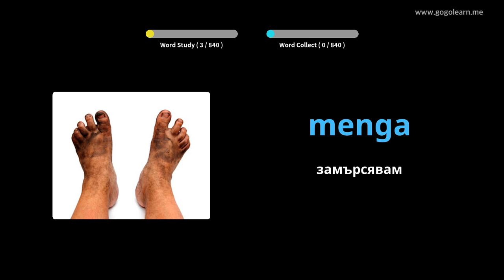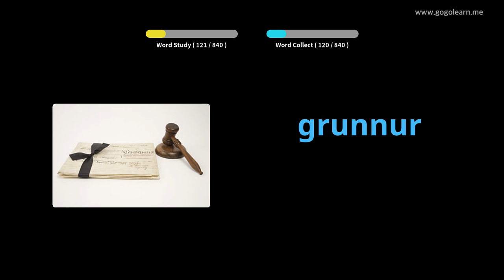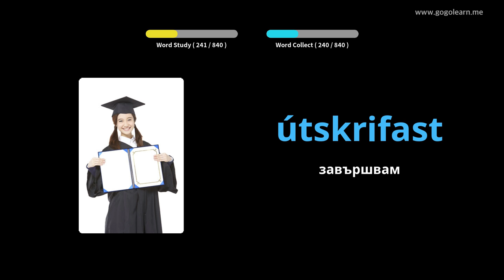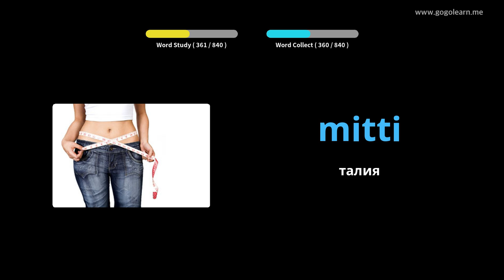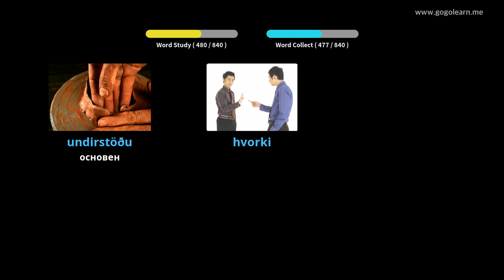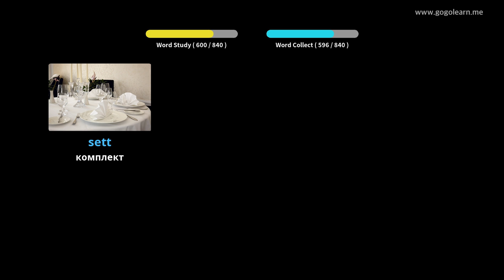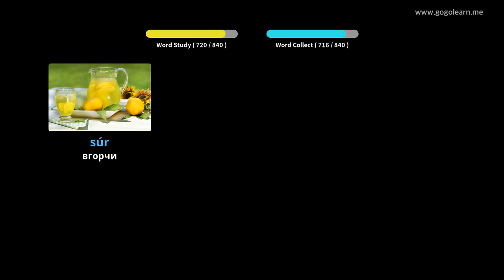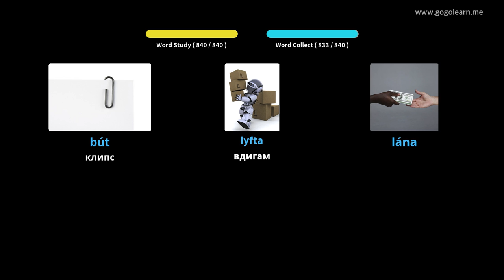Слушане на исландски речник, докато спи | Golearn